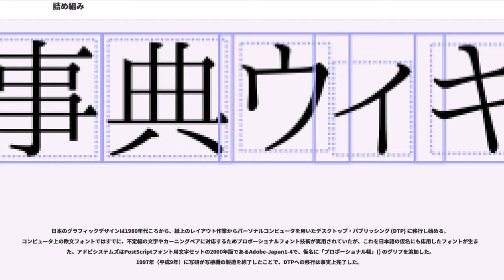詰め組み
詰め組み (つめぐみ) は、日本語の行組版で、文字同士の間隔を狭くする技法。詰め打ち (つめうち) とも。写真植字の普及によって広く行われるようになった。類似した技法としてカーニングがある。

日本語の伝統的な組版では、おのおのの文字が同一の大きさの正方形に収まるものとみなす。この正方形を仮想ボディ (かそうボディ) と呼ぶ。仮想ボディを隙間なく並べて行を構成する組みかたをベタ組み (べたぐみ) と呼ぶ。さらに、仮想ボディを縦横に整然と配置することによってページを構成する組版の様式を桝組みと呼ぶ。

以降の節では、ベタ組みと各種の詰め組みの違いを解説する。図1と図2で、文字のまわりを囲む青い実線は仮想ボディを示し、それより小さめの青い点線は字面 (じづら。文字の占める実際の大きさ) を示す。

仮想ボディの大きさには字面よりも若干余裕がある。この余裕は漢字の場合は一定で、仮想ボディの10%前後となる。組版の表情を変えるために、文字の間隔を均等に狭めたり広げたりすることがある。詰め組みはベタ組みよりも狭める場合を言う。図の (イ) は字間アキ3/32em (文字が12Qであればおおむね字間1歯アキまたは字送り13歯)、(ロ) はベタ組み、(ハ) は1/32em詰め (字送り31/32em) の詰め組み、(ニ) は文字同士が食い込み合うことのないぎりぎりまで詰めた詰め組みである。組版指定では、ベタ組みよりもやや詰めることを「ツメ」、ぎりぎりまで詰めることを「ツメツメ」と表現することがある。

なお、ラテン文字やギリシア文字などのいわゆる欧文組版では、字送りの量は隣り合う文字の組み合わせによって決まるため一定ではなく、文字同士が食い込みあったり特殊な合字 (カーニングペア) を作ったりする場合もある。これは詰め組みとは異なる。欧字では、字間を書体の設計以上に詰めるとサイドベアリングがなくなってしまい、可読性を著しく損ねる。

日本語の組版ではおもに漢字と仮名を用いるが、仮名の字面の大きさはまちまちであり、漢字のそれより小さい。そのため、見出しなどの大きめの文字を用いるテキストでは文字同士のすきまに不統一が目立ってしまう。そこで、仮名のすきまが一定になるように、仮想ボディではなく字面の幅 (縦組みでは高さ) を基準にして詰めることがある。このような組みかたも詰め組みと呼ぶ。詰めるのは仮名だけである。組版指定では「ツメS」と表現することがある。図の (ホ) に字面による詰め組みの例を示す。字面による詰め組みに加えて前述の均等な詰めを用いることもある。図の (ヘ) は (ホ) をさらに1/32emだけ均等に詰めたもので、組版指定では「ツメS+1/32em」などと表現する。

手動写植機の時代には、このような詰め組みはオペレータの勘と経験によって行われていた。詰め組み用文字盤 (後述) やDTPでのプロポーショナルフォント技術が利用可能となった後も、オペレータやデザイナーが手作業で詰め量を微調整することが多い。図の (ト) は、(ホ) に対して手詰めによってさらに修正を加えた例である。

広告宣材、書籍の装幀、雑誌のロゴなどのデザイン性の強い分野では、デザイナーの判断によってさらに詰めることがある。文字同士が食い込みあうほどにまで詰めることを特に食い込み詰め (くいこみづめ) と呼ぶ。図の (チ) は食い込み詰めの例だが、実際にはデザイナーの意図や技量によって詰め具合はさまざまである。あくまでもひとつの例として見てほしい。

字面による詰め組みや食い込み詰めはデザイン上の効果を意図して行われる。書籍や雑誌記事では、縦組みか横組みかを問わず、本文はベタ組み (または一定の量の詰めかアキ) とするのが原則であり、見出しには詰め組みを用いることもできる。

活版印刷の時代にも、活字の大きさを割り込んで字間を狭める技法は存在した。活版から清刷りを取ったものを切り取り、字間を調整して貼り込み、それをもとに鋳型を起こして一本ものの活字を鋳造する。

日本経済が高度成長期に入り、人々の関心が消費生活に向けられるようになると、印刷媒体で従来のページもの (書籍など) に代わって、商業広告やカタログのようなペラものや端物の需要が増大した。またこうした印刷物の量産に向いたオフセット印刷と写真植字が広く利用されるようになった。この過程で、商業美術印刷を専業とするデザイナーが地位を確立していくとともに、カットと文字を分離した従来の広告デザインに対して文字そのもの...